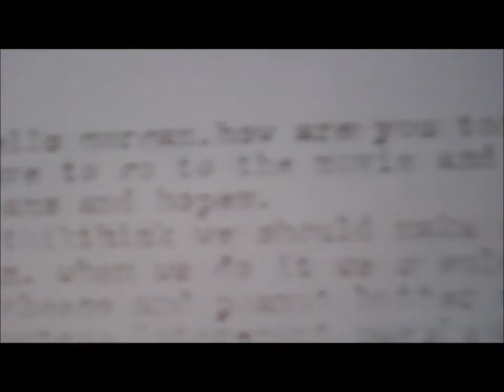Old things, Old people, Smelly old books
I smell books, It's an addiction i can't help it. Especially when the pages are old and yellow.